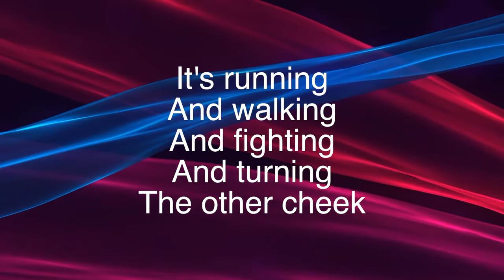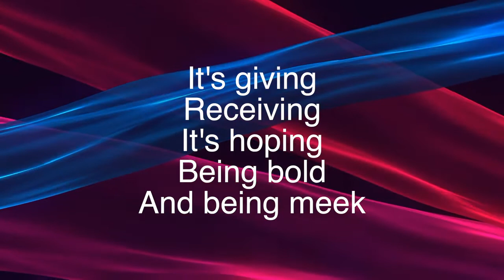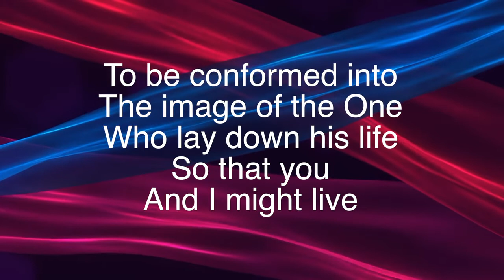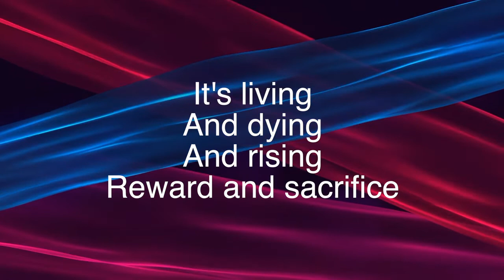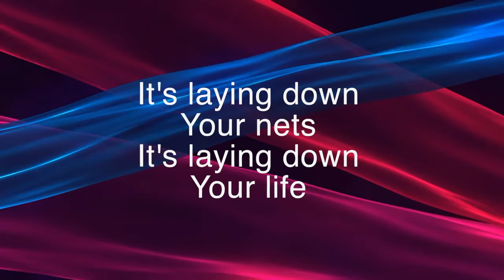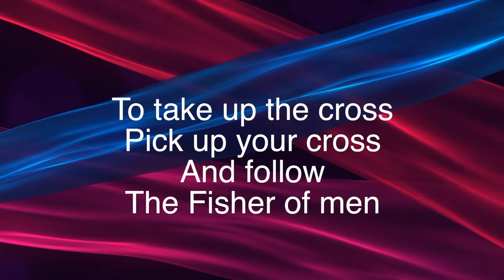Fisher of Men ~ Wes King ~ lyric video